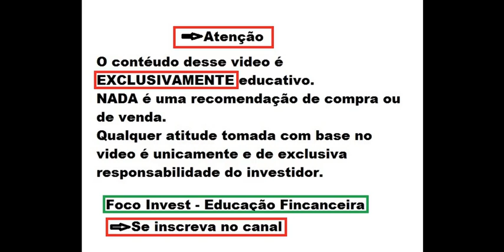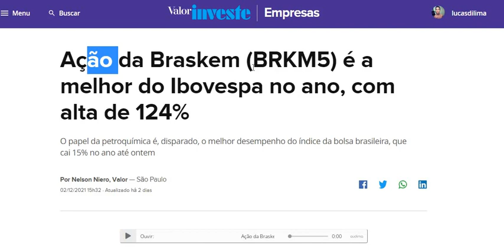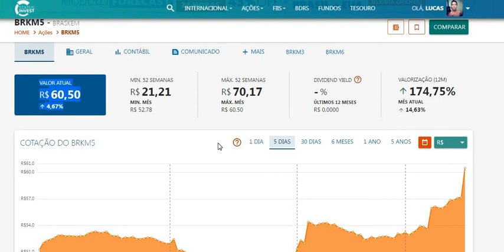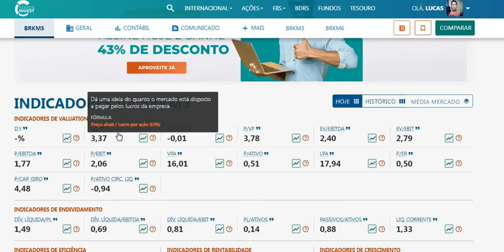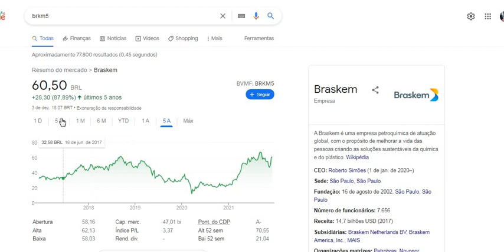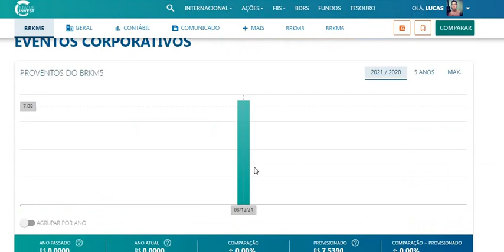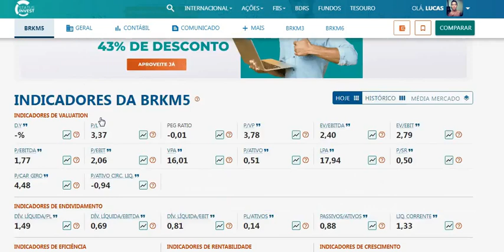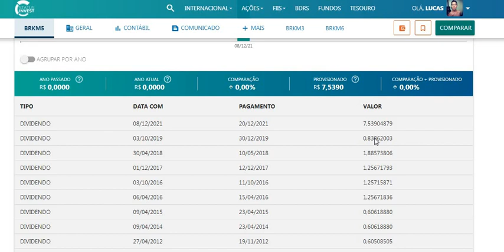BRASKEM ANUNCIA DIVIDENDOS DE MAIS DE 10% R$ 7,50 COMPENSA COMPRAR PARA RECEBER VEJA BRKM3 BRKM5 ?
Quer saber mais me conte nos comentários.
Ficou duvidas ?
MELHORES LIVROS PARA INVESTIDORES
Clique nos links e compre com os melhores preços.
O INVESTIDOR INTELIGENTE – BENJAMIN GRAHAM
O MAIS IMPORTANTE PARA O INVESTIDOR – HOWARD MARKS
101 PERGUNTAS E RESPOSTA DO INVESTIDOR INICIANTE – SUNO (ESSE É BOM E BARATINHO)
O JEITO WARREN BUFFETT DE INVESTIR
FAÇA FORTUNA COM AÇÕES ANTES QUE SEJA TARDE (ESSE TAMBÉM É TOP)
GUIA SUNO DE DIVIDENDOS (TAMBÉM BARATINHO E BOM)
TRABALHE 4 HORAS POR SEMANA (ESSE É UM DOS MAIS CURIOSOS QUE JÁ LI)
PAI RICO PAI POBRE ATUALIZADO (ESSE NÃO PODE FALTAR, OTIMO PRESENTE PARA SEU FILHO)
DO MIL AO MILHÃO (DO PRIMO RICO, ACHEI QUE ERA RUIM, MAS É BOM E O MAIS BARATO QUE JÁ COMPREI)
O HOMEM MAIS RICO DA BABILONIA
SEGREDOS DA MENTE MILIONARIA
São muitos, mas investir é uma longa caminhada e para se tornar bom e multiplicar seu patrimônio, conhecimento é indispensável, recomendo ler pelo menos 2 livros ao ano, em 5 anos você estará com outra cabeça.